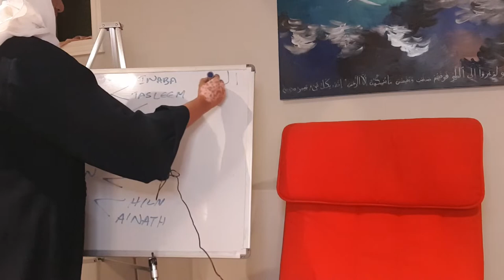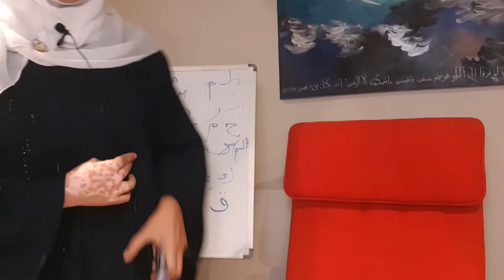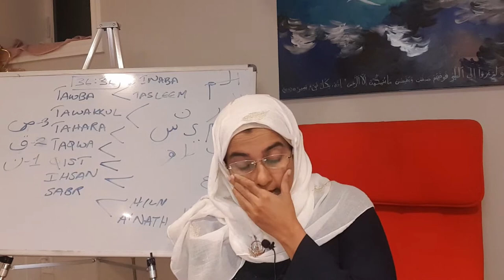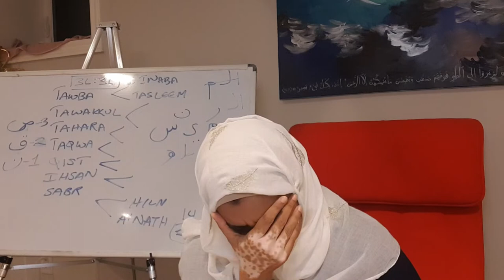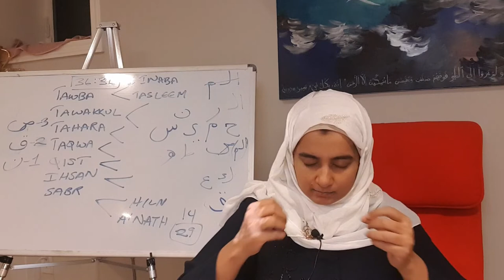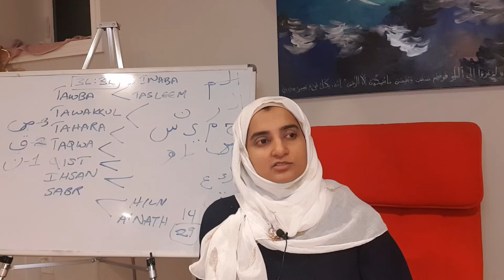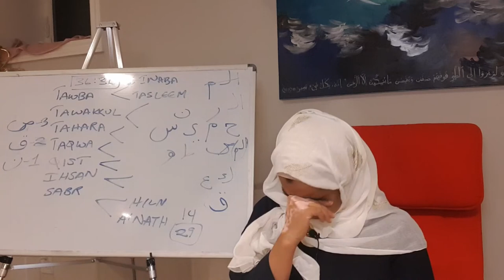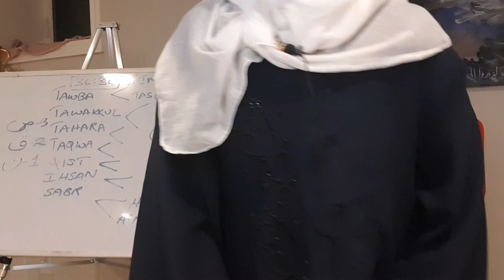DuaNasiri Commentary Part7 full - the seven words of the Quran- ayat of pairing -Tafseer Surah Qalam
Part 7 on the commentary of Du'a Nasiri Sh. Ifra'ah taught in 2019. We have only just recovered the video and are happy to be able to share it publicly now.

In this part, the seven words of the Quran are introduced. These are the 7 characteristics, that whoever can achieve them, attains to a higher order of Divine love and Allah's closeness.

Concepts covered in this class are elaborated on in Shaykha's now published book, Original Revelations from the Knowledge of the Cosmos, available from Amazon with full colour images and in black and white
for black and white.
Available on all Amazon marketplaces